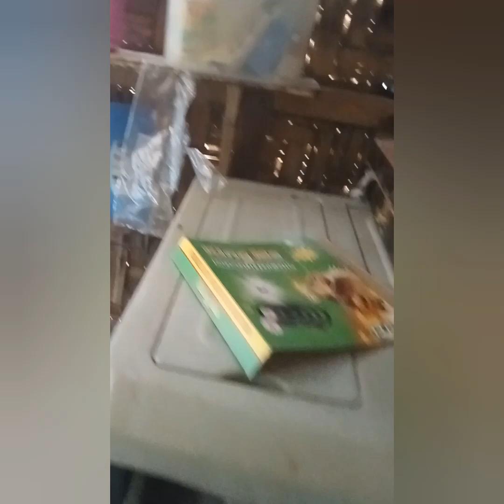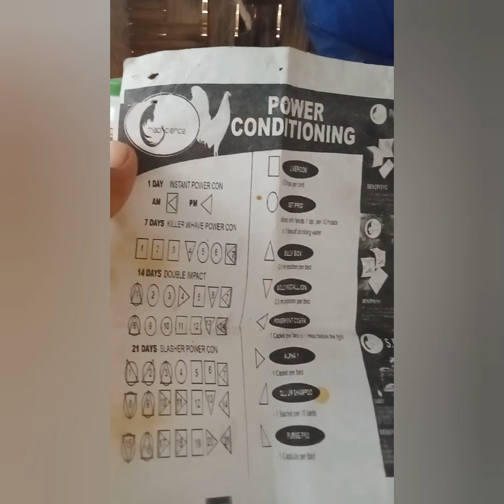voltplex at powerpoint cobra hindi ka ipapahiya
magandang araw at shout out sa lahat ,gusto ko sanang ibahagi ang aking karanasan s paggamit ng voltplex qt power point cobra ,epektibo po lalo na sa keeping to pointing depende n rin sa paggamit ninyo . e pm niyo lang ako para m send ko picture ng mad science conditioning